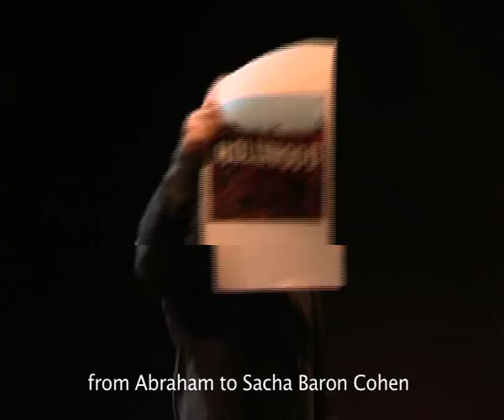Daniel Cainer - Jewish Chronicles Promo